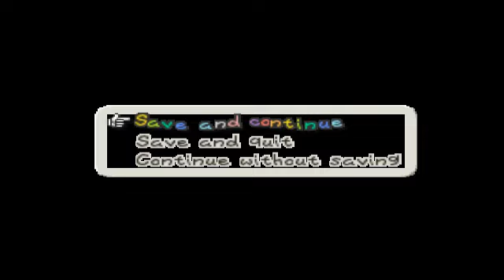N64 Treasures - Paper Mario! - (Part 22 [Tutankoopa!])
So I've decided to relive a time in my youth where I was addicted to a little game called "Paper Mario" for the Nintendo 64.  I was both amazed and horrified to find that many of my friends had never played this game, and took it upon myself to show them what they were missing out on.

This is that experience.